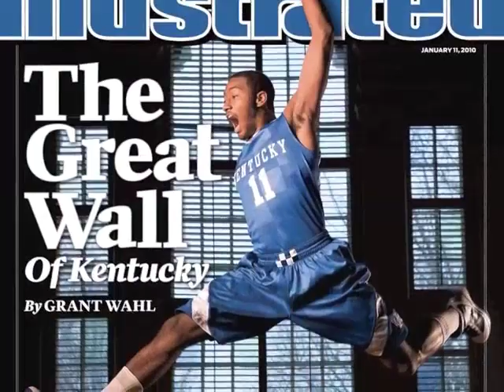John Wall Song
John Wall Song, Bluegrass Boogie, Kentucky Wildcats 2010. Official Banger Of The Season For The Team That Bleeds Blue

By: MurFDurF

YOUNGLIFE MUSIC GROUP

ON A VYBE BEAT.